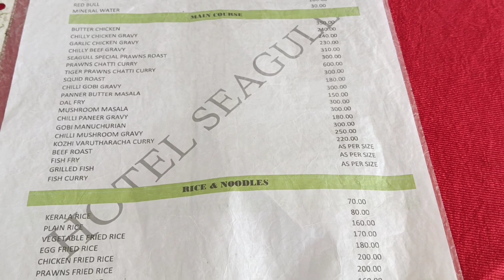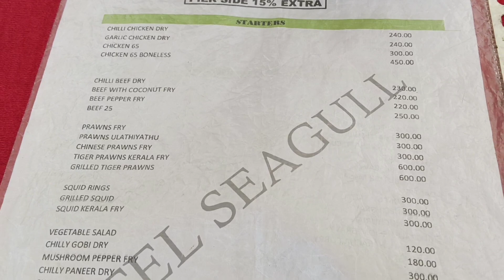Heritage Restaurant in Kochi | Hotel Seagull | Estd 1980 | Fort Kochi